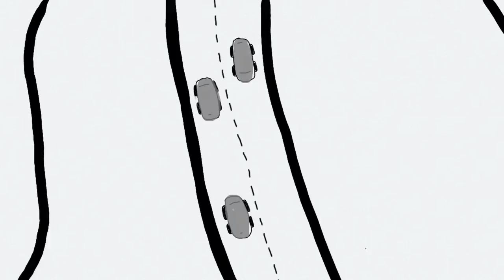Not So Lonely | Noah Olorin | TEDxLagunaBlancaSchool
Eighth grader Noah Olorin is a storyteller, writer, artist, and singer. In his TEDx debut, Noah performs his original song “Not So Lonely,” accompanied by his Laguna Blanca middle school band mates: Kincade, Nikki, Magdalena, Sam, and Jayla. Noah is a storyteller. His artistic interests span from prose and poetry to improv and theater. He is a writer (of books, poems, and songs), guitarist, and singer. Noah is in eighth grade at Laguna Blanca, where his passions for math, engineering, visual arts, and hands on research projects took root and have room to grow. He is a performer of Shakespeare, straight plays, and musical theatre with Lights Up! Theatre Conservatory, Boxtales summer productions, and at Laguna. Noah is grateful for the chance to perform at TEDX with his middle school band mates: Spencer, Jayla, Magdalena, Nikki, Sam, and Tristan. Occasionally, Noah slips into an Irish accent, and spends an inordinate amount of time making bad jokes. He likes singing around the fire, and prefers to go outside when it’s raining. This talk was given at a TEDx event using the TED conference format but independently organized by a local community.